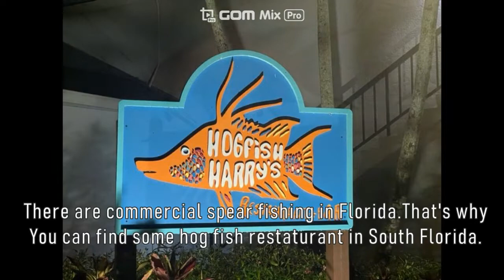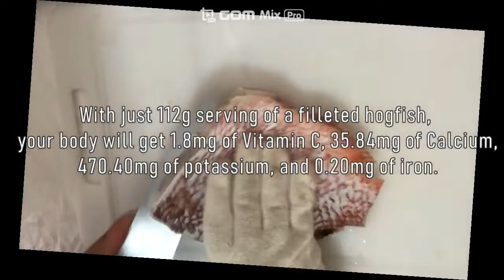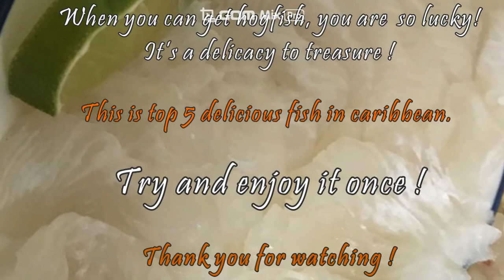Hogfish (awkward filleting/Hogfish's story/dishs/Hogfish Sashimi/Nutrition benefits)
White hogfish underwater video from oneforeverman (Thank you)